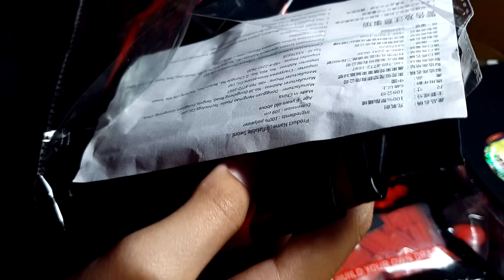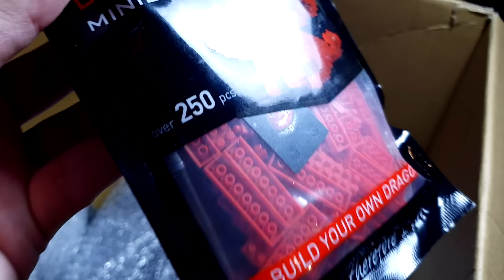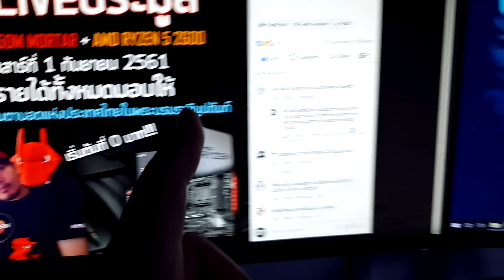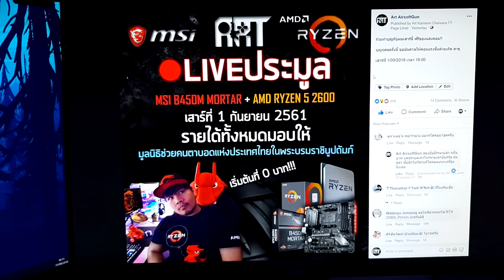📷 ถ่ายทำไม? : เมื่อแม่บ้านเจอของถูกใจ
ร่วมทำบุญกับผมเสาร์นี้ ฟรีของแต่งคอม!!
B450M MORTAR+RYZEN 5 2600 เริ่มต้น 0 บาท
บุญกุศลครั้งนี้ ขอบันดาลให้คอมแรงขึ้นด้วยเถิด สาธุ.
เสาร์ที่ 1/09/2018 เวลา 18:00

CPU - INTEL 1151 CORE I7-8086K
M B  - MSI Z370 GAMING PRO CARBON AC
GPU - MSI GTX1080Ti GAMING X TRIO
RAM - CORSAIR Vengeance Pro RGB 32 GB
PSU - CORSAIR RM850X White(80+ Gold)
Case - THERMALTAKE VIEW 71  WHITE
FAN - CORSAIR LL120+LL140 RGB
COOLER - DEEPCOOL captain 240EX White
RAISER - THERMALTAKE PCI-E 3.0 Extender
SSD - DELTA RGB SSD  White X2
HDD - WD SATA-3 BLUE 1TB X2